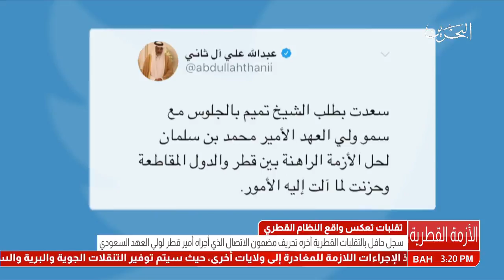البحرين: تقرير: سجل حافل بالتقلبات القطرية آخره تحريف مضمون الإتصال بين أمير قطر وولي العهد السعودي